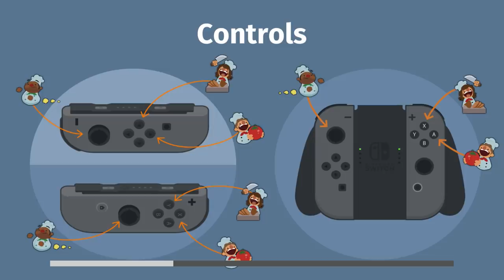Overcooked - Episode 39 - "Red VS Blue"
It's 2v2 in this insane competition. Let the cooking commence!